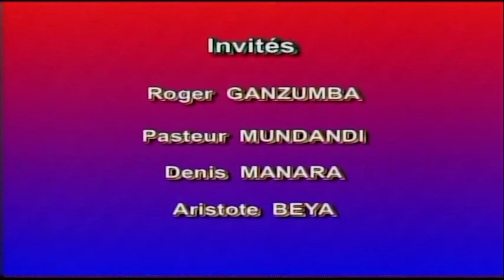MAGAZINE PROFONDEURS: EN MEMOIRE DES AMIS DISPARUS DENIS MANARA ET ROGER GANZUMBA